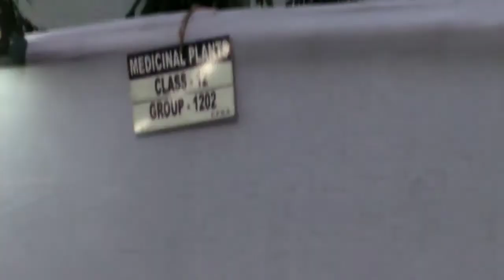Flower Exhibition (Plant_Show)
v29 : Winter Flower Show 2020 in Kolkata